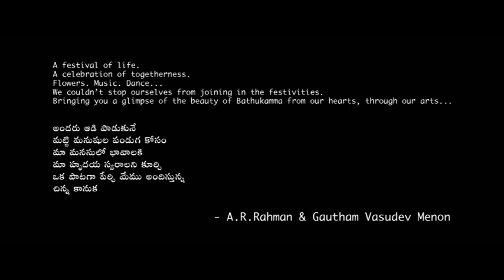Bathukamma song composed by AR Rahman released | director goutam menone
ದೇಶಾದ್ಯಂತ ಇದೀಗ ಇದೀಗ ನವರಾತ್ರಿಯ ಸಂಭ್ರಮ. ಪ್ರಮುಖವಾಗಿ ತೆಲಗು ನಾಡಿನಲ್ಲಿ ಹೂವುಗಳನ್ನ ದೇವರ ರೂಪದಲ್ಲಿರಿಸಿ 'ಬತುಕಮ್ಮ' ಹಬ್ಬ ಆಚರಣೆ ಮಾಡಲಾಗ್ತಿದ್ದು,ಅದಕ್ಕಾಗಿ ವಿಶೇಷವಾದ ಹಾಡು ರಿಲೀಸ್ ಮಾಡಲಾಗಿದೆ.

ಬ್ರೇಕಿಂಗ್​ ನ್ಯೂಸ್​ಗಳು
ಹೊಸ ಹೊಸ ವಿಡಿಯೋಗಳು..
ಎಕ್ಸ್​​ಕ್ಲೂಸಿವ್​ ಸ್ಟೋರಿಗಳು..